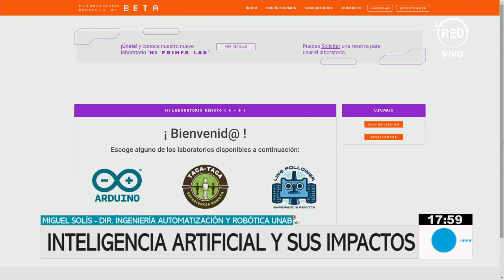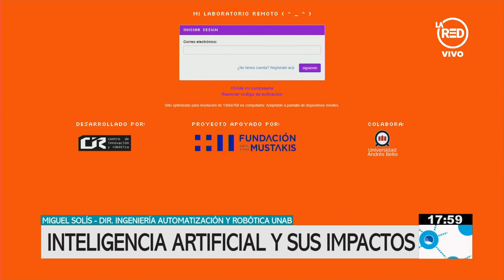Los logros de la inteligencia artificial y sus impactos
Conversamos con Miguel Solís, director de Ingeniería y Automatización y Robótica de la UNAB, explica el trabajo que se realiza en Chile, para desarrollar inteligencias artificiales, para desempeñarse en distintas áreas laborales y de la vida diaria.